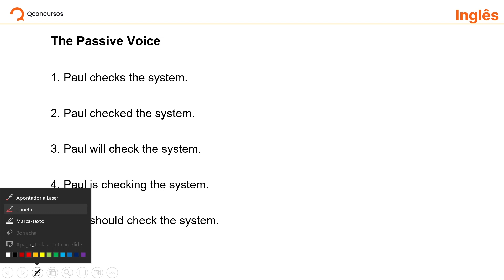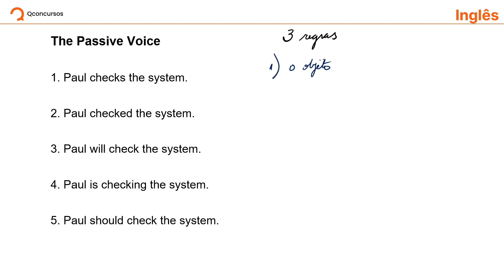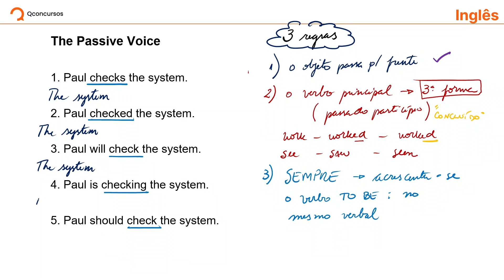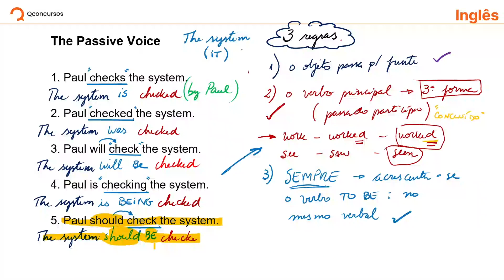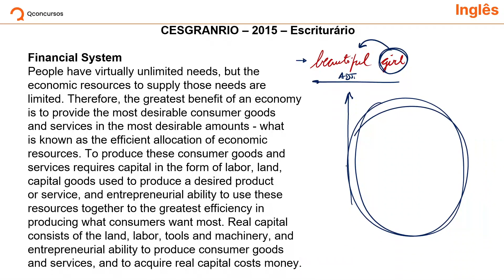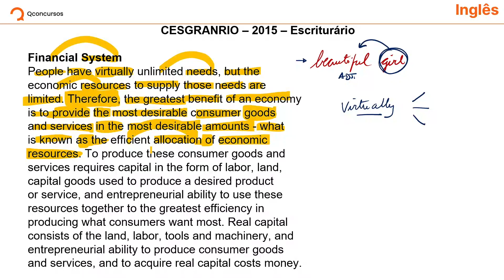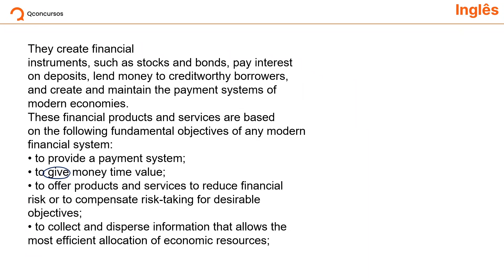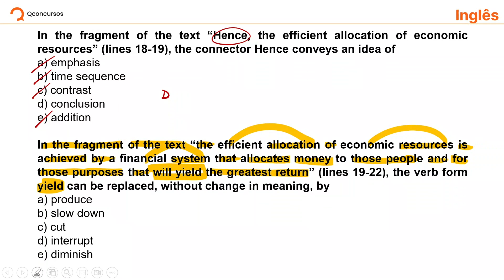Aula de Inglês para o concurso Banco do Brasil 2023: Voz Passiva!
Vem aí o Festival do Consumidor, os maiores descontos só pra quem chegar primeiro! Mas corra, serão poucas unidades!

Após a ampliação da oferta de vagas para Pessoas com Deficiência (PcDs), concurso Banco do Brasil 2023 oferece 6.525 vagas no total. As inscrições se encerram no dia 03 de março!

Os candidatos serão avaliados por meio de provas objetivas e uma redação. Os exames terão cinco horas de duração e ocorrerão no dia 23 de abril. O exame contará com 70 questões, sendo 25 de Conhecimentos Básicos e 45 de Conhecimentos Específicos. Já as disciplinas irão variar de acordo com o perfil profissional escolhido (agente comercial ou de tecnologia).

E para você não perder nenhum ponto em Inglês, o professor Renato Baggio te explica como a Voz Passiva está presente na língua e inglesa e como ela pode cair na sua prova

💻 Escolha seu plano e tenha acesso a gabaritos comentados, videoaulas e ferramentas que auxiliam a sua preparação

Disciplina:Inglês;
Instituto:Banco do Brasil;
Professor:Renato Baggio;
Carreira:Bancária;